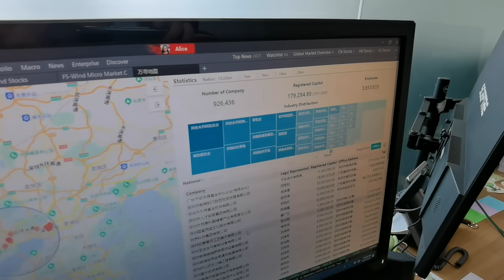Why This American CEO Moved His Company to CHINA in 2023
In today's video we share the story of Taylor Ogan of Snow Bull Capital and why he moved his hedge fund from the US to China and is still optimistic about Chinese Innovation in 2023

0:00 -  Introduction to Chinese Innovation
2:40 - Why Learning Chinese Language & Culture is So Important
4:08 - How China Has Become to a Modern Society
4:54 - How Do You Move a Hedge Fund from USA to China?
7:11 - What Were Biggest Worries Moving to China?
9:17 - What Do You Want the World to Know About China?
12:15 - Moving a Hedge Fund from USA to China
15:22 - Why Shenzhen is the Future of China
17:07 - What Type of Companies Are You Investing in?
18:58 - Are Chinese Welcoming to Americans in 2023?
21:15 - Shenzhen is the Most Advanced City in the World
24:58 - Why the US and China Need to Work Together
27:34 - Why You Should Move to China